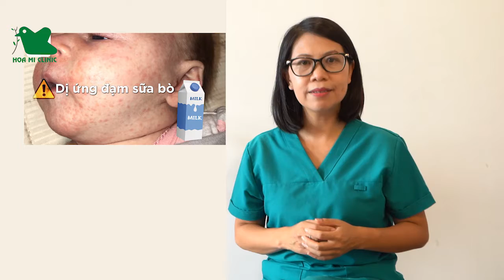Bài Giới thiệu khóa học chăm sóc bé dị ứng đạm sữa bò - Bác sỹ Lê Thu Hương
Trong trường hợp muốn tìm hiểu thêm về nguyên nhân cách xử lý bệnh liên quan dị ứng hoặc hen, Kết nối với Bác sỹ Lê Thu Hương